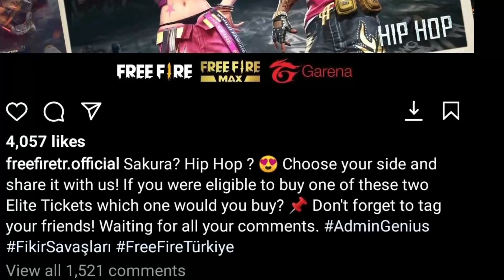How To get Season 1 and Season 2 Elite Pass In Free Fire 2022 Rampage wish Confirm Date